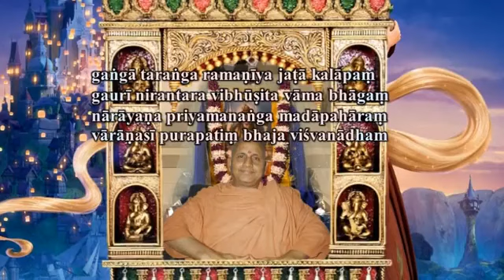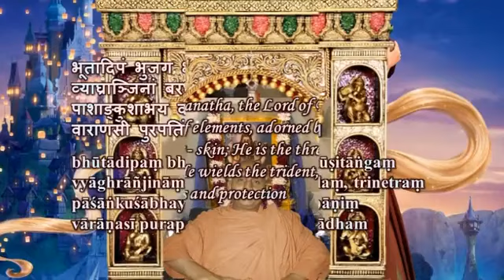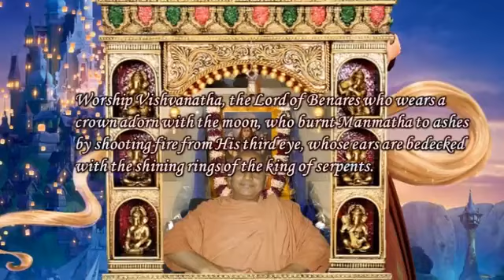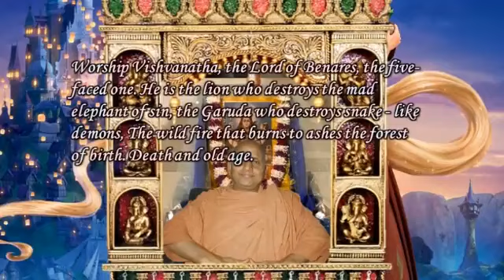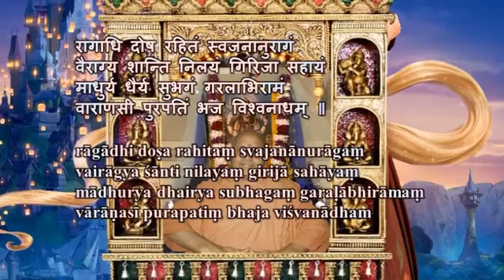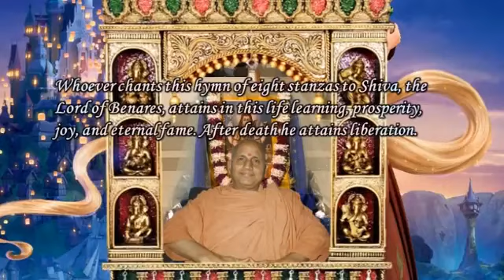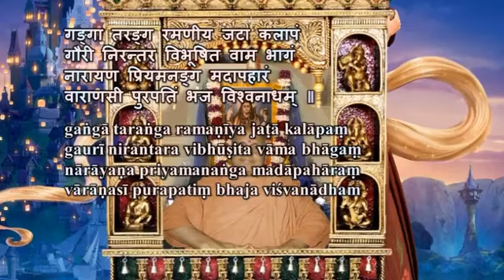Swami Chidananda Ramakrishna Math and Mission - Vishvanath Ashtakam - Classic Bhajan Songs # 16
Swami Chidananda Ramakrishna Math and Mission at Chicago - Vishvanath Ashtakam - Classic Bhajan Songs # 16 - genuine angelic singing by Swami Chidananda Ramakrishna Math and Mission at Sri Ramakrishna Universal Temple of Chicago, Vivekananda Vedanta Society of Chicago, Homer Glen, IL. 60491 ( This Video I Dedicate to my Master on His Lotus feet! exceptional, incomparable angelic voice; tranquilizing to our heart and soul completely and bath us with peace and bliss! )